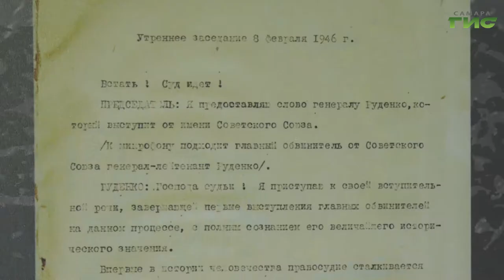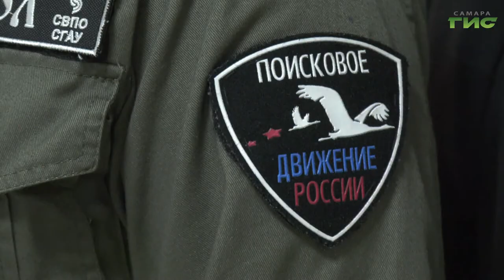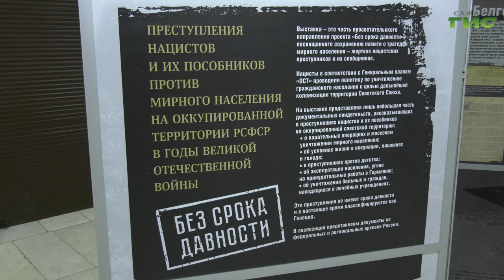В Доме офицеров Самарского гарнизона открылась выставка "Без срока давности"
Самое убедительное доказательство. 8 февраля исполнилось 75 лет с того дня, как главный обвинитель от СССР Роман Руденко произнес вступительную речь на Нюрнбергском процессе. К этой дате приурочена выставка, которая открылась в Доме офицеров Самарского гарнизона. Рассекреченные документы о преступлениях нацизма и находки поисковых отрядов может увидеть каждый. Подобные экспозиции откроются  в 63  регионах. Олег Зверев тоже ознакомился с экспозицией.